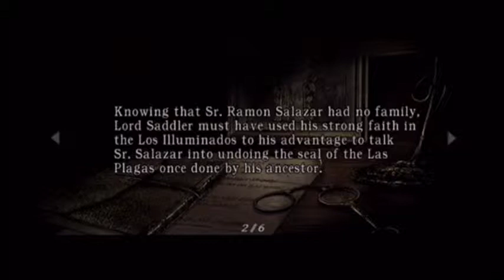Let's Play - Resident Evil 4 (Part 17) - The Ashley Chapter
That's right...we play as Ashley this time...